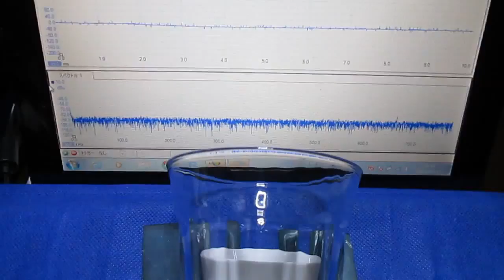超音波‹基礎・応用›実験 Ultrasonic-labo